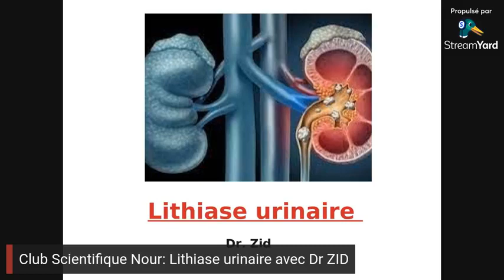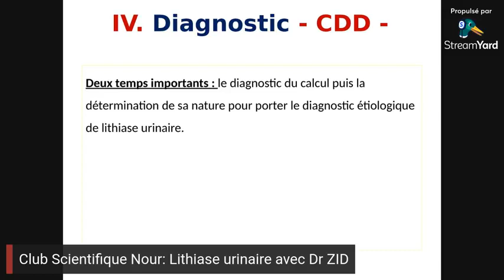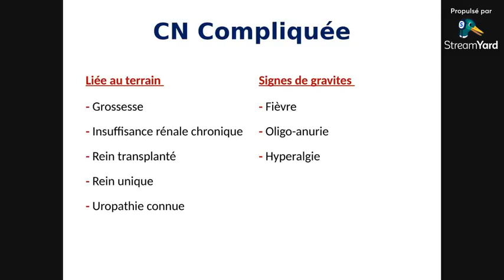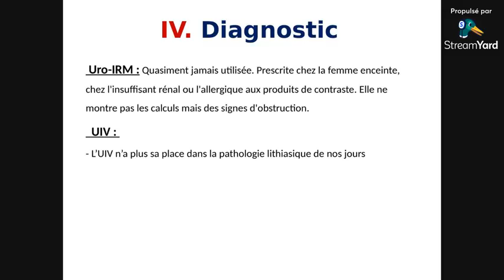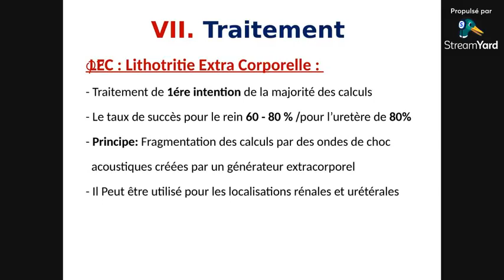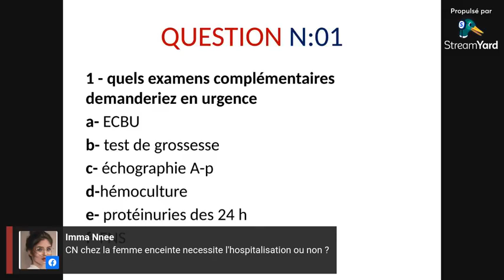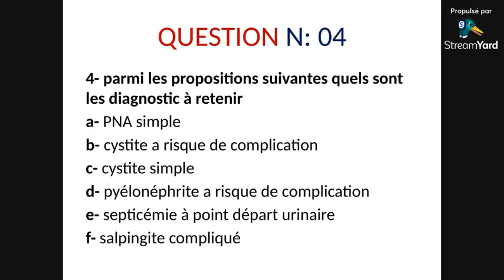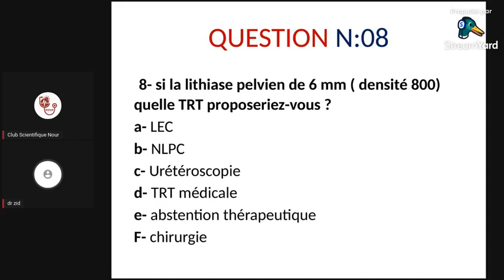DR zid . Lithiase urinaire